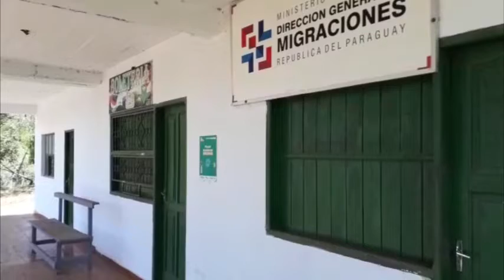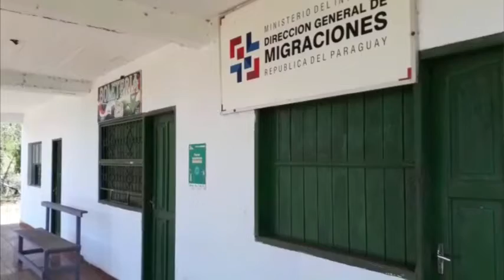Piden ampliación del servicio de balsas los fines de semana y feriados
Solicitan ampliación del servicio de balsas los fines de semana y días feriados en Puerto Triunfo (Natalio) y Puerto Bella Vista (Bella Vista).